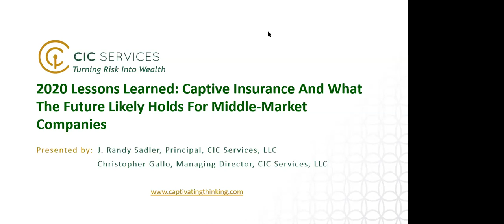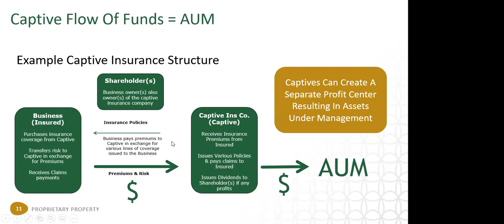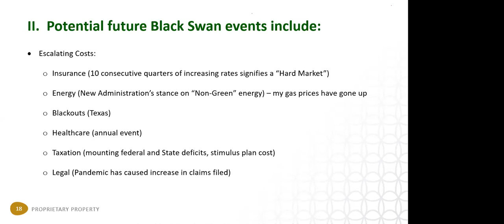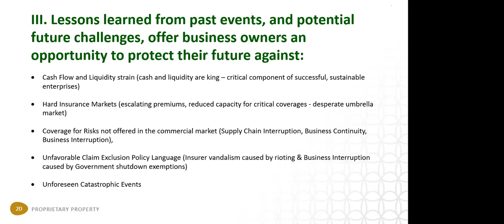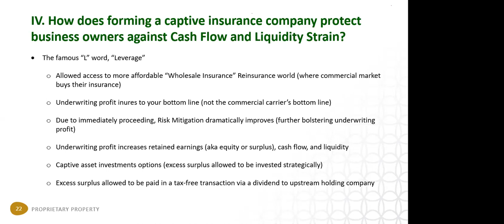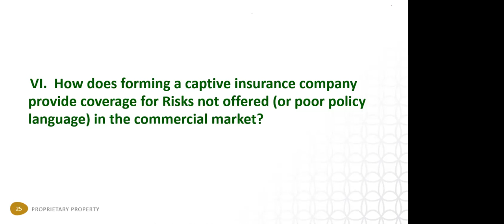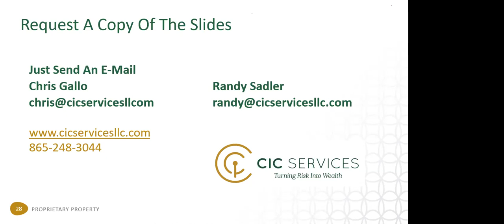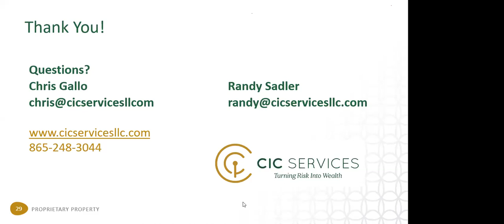2020 Lessons Learned: Captive Insurance And What The Future Likely Holds For Middle-Market Companies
On Wednesday, February 24, CIC Services hosted a webinar titled, “2020 Lessons Learned: Captive Insurance And What The Future Likely Holds For Middle-Market Companies.”

- Catastrophic Events Can And Will Happen
- Business Continuity (aka Interruption) Plans Are Critical
- Insurance Policy Language Is Extremely Important
- Business Interruption Insurance Often Isn’t Enough
- Having Access To Sustainable Cash Flow And Liquidity Is Crucial
- Captive Insurance Could Have Prevented Many Business Closures